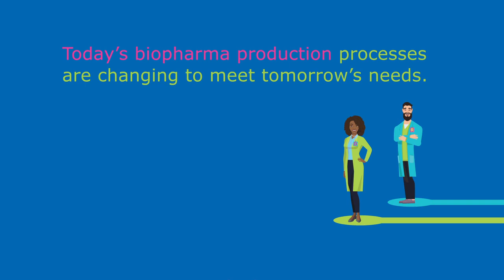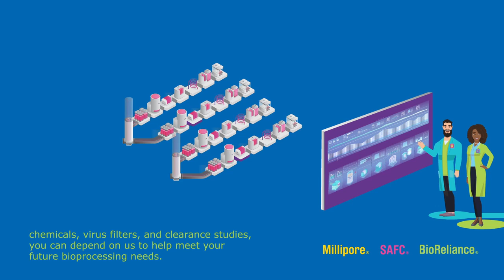How to deliver viral safety assurance in a continuous downstream process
Next generation processing maximizes productivity, flexibility, efficiency, and ease capacity constraints associated with traditional batch processing.
But have you thought about the impacts of this new biomanufacturing approach to viral safety? It requires rethinking the entire process holistically.
Watch now!